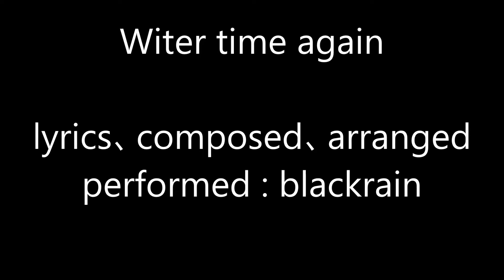winter time again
サッパリ曲出してなかったんで、古～いボツ曲を改良した部分も加えつつ、かなりなムリヤリな手抜き作。
久々日本語詞なんで、このたびより歌詞字幕付けよ～か思ふたが、やり方見るのメンドーだったんで(≧▽≦)
以下にコピペ。

流れ落ちてゆく窓の雫の行き先など知るすべもない
風に吹かれてゆく木の葉の辿り着く先も

降り止むことのない冬の雪は
冷たく白く染めてゆく
君の姿だけ求め彷徨う白い絵の世界

空からの光に心を射抜かれて
永遠に続くと信じていた愛に穴が空く

どこまでも続く長い坂道を歩き続けても
辿り着けない君の細い指先が
ただいとおしい冬の午後

眠りについてる間にも季節は過ぎてゆく
空回りの想いだけが冬の空に舞う

光も射さない部屋の中で崩れ落ちる壁を見ている
昼下がりに見る夢は迷い込んだ絵の世界

とめどなくあふれる涙の行き先には
過ぎ去ったあの頃の歪んだ記憶だけ

遠い冬の空に散ったはかない花火のように
静寂の中で空に舞う
ひとひらの花びらさえ掴むことができない

真昼の街に閉ざされた扉の向こうで
音も色もない僕だけの時間が目を覚ます